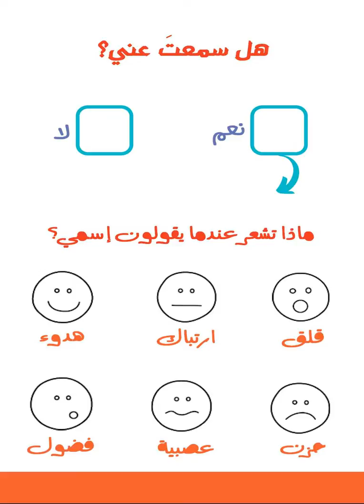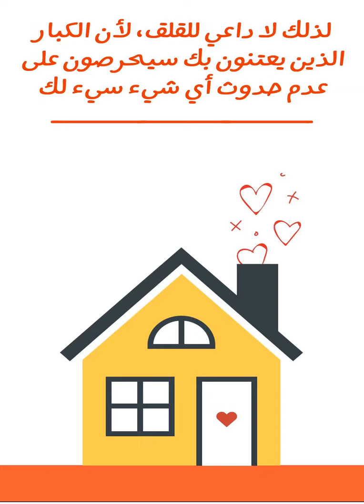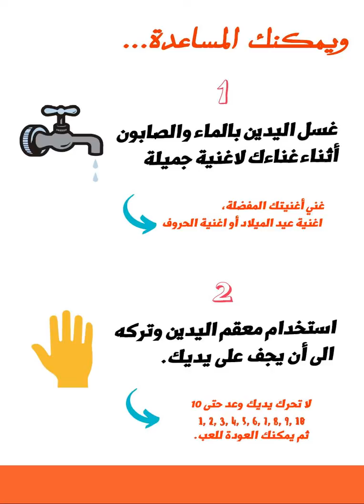فيديو توعوي للاطفال عن فايروس كورونا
بما ان الخوف يضعف مناعة جسم الإنسان
قمت بعمل هذا الفيديو بصوتي بهذه الطريقة الموجهة لفئة الأطفال، لتقليل المخاوف من فروس كورونا وزيادة وعيهم...